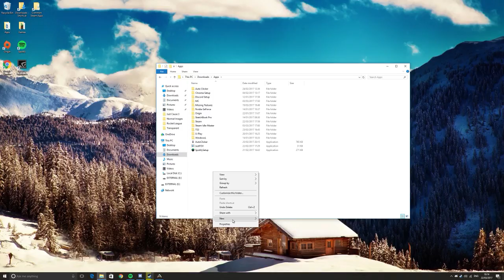How to install 7 Zip For Windows 10/8 (*Latest Version)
As always Leave a like if you want and feel free to ask me any questions you might have in the comments section, But other than that see you next Time! :D

All My Gaming Specs Are listed below with Links where you can purchase them yourselves

My AOC Agon 27 inch Monitor (1ms Response time)

My Palit Nvidia GeForce GTX 780 6GB GDDR5 Jetstream Graphics Card:

I have 16GB Ram In total, used on two Separate HyperX FURY Black Series 8 GB ram:

All That Is Running on My Gigabyte Z170X Gaming 7 LGA1151 ATX 4x DDR4 PCIE Motherboard: